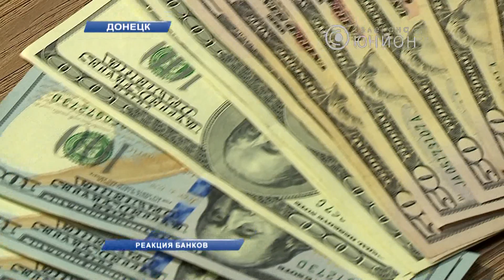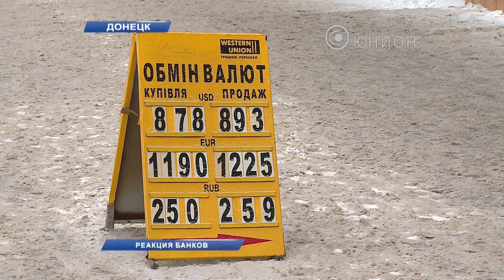Гривна продолжает дешеветь. © ТК Юнион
На этой неделе национальная валюта опустилась на рекордную отметку, констатируют финансисты. Нестабильная политическая ситуация в стране отражается на работе банков. Вкладчики отмечают, что в финучреждениях задерживают выплаты по депозитам. А Нацбанк прИнял постановление об ограничении в проведении некоторых финансовых операций. Подробнее в сюжете Дарьи Захаровой.